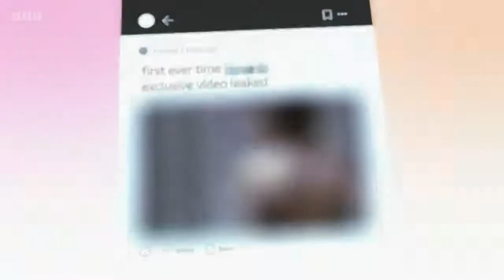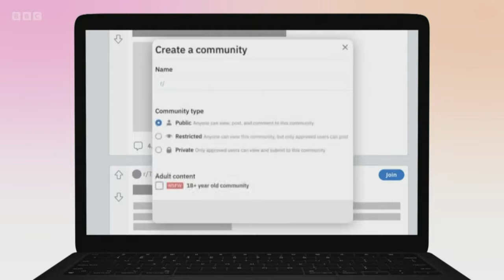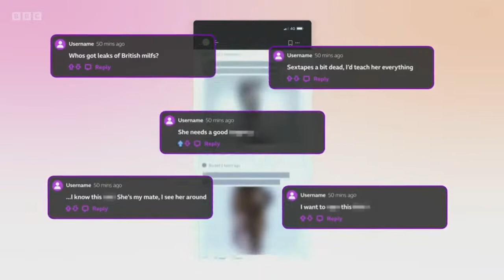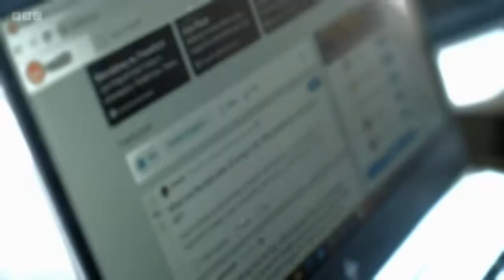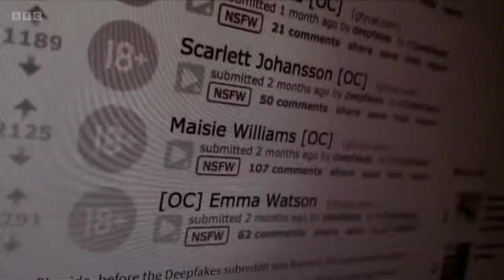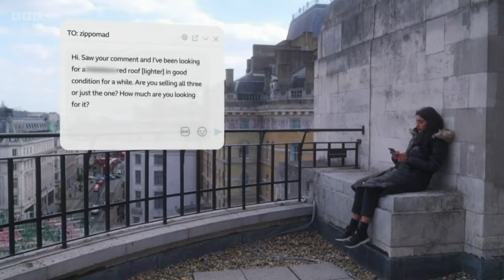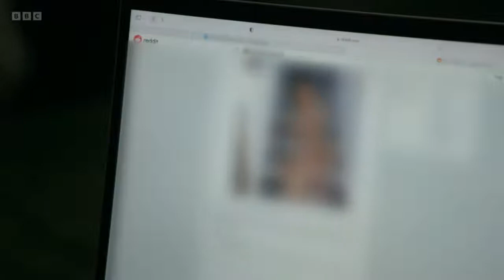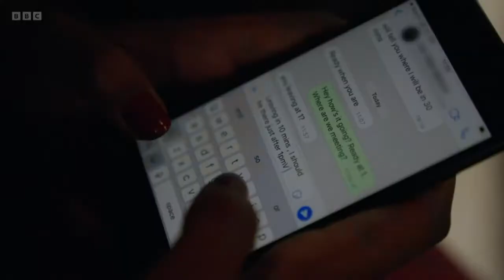BBC Panorama | The Secret World of Trading Nudes